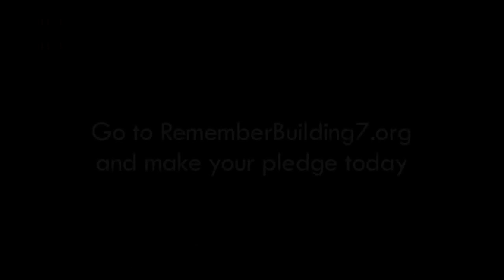RememberBuilding7 - TV Spot zum 10 Jahrestag (deutsche UT)